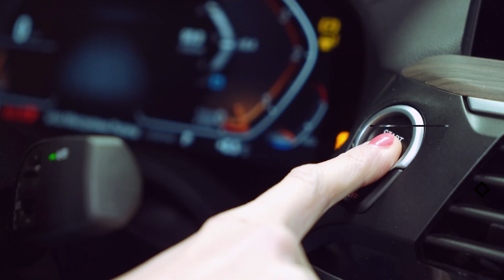SPOŁECZEŃSTWO NARCYZÓW, CZYLI TOKSYCZNYCH SAMOLUBÓW - Monika Kotlarek, psycholog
Jak rozpoznać narcyza? Jak zbudować związek z osobą narcystyczną? Jak żyć z narcyzem? Jakimi zachowaniami charakteryzuje się narcyz? Zachęcam do wysłuchania rozmowy z Moniką Kotlarek, psycholożką.

Rozkład odcinka:
00:00 - Wstęp - Monika Kotlarek
00:18 - Jak rozpoznać narcyza?
1:13 - Jak radzić sobie z narcyzem?
3:02 - Jak funkcjonować z narcyzem?
3:43 - Jak odróżnić narcyza od osoby pewnej siebie?
4:29 - Jak się pozbyć narcyza z otoczenia?
4:59 - Czy z narcyzem można żyć?
5:31- Jak narcyz zachowuje się w związku?
6:30 - Jak żyć z narcyzem?
7:18 - Osoba narcystyczna - czy cierpi jej zdrowie?
8:31 - Dlaczego na tapecie jest temat narcyzmu?
9:42 - Jak wiele osób jest narcyzami?
11:03 - Jaka jest geneza narcyzmu?
11:49 - Czy można się "wyleczyć" z narcyzmu?
12:35 - Jak rozpoznać narcyza?